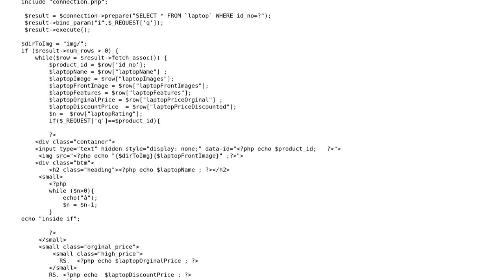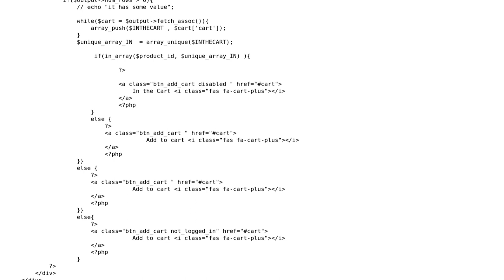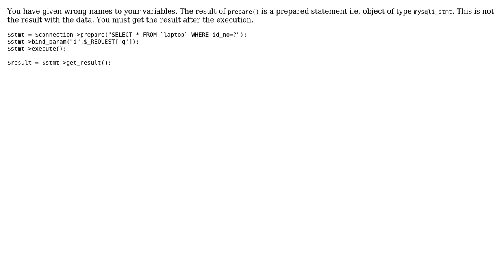Why am I not seeing any result PHP mysqli prepare?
With thanks & praise to God, and with thanks to the many people who have made this project possible! | Content (except music & images) licensed under CC BY-SA | Music | Images & others | With thanks to user Saroj regmi user Dharman and the Stack Exchange Network Trademarks are property of their respective owners. You are responsible for your own actions.